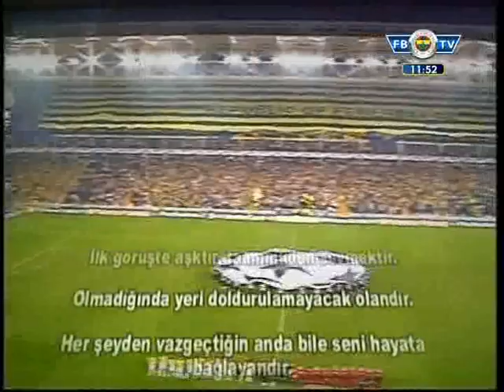Fenerbahçeli Olmak 3.Klip | FB TV